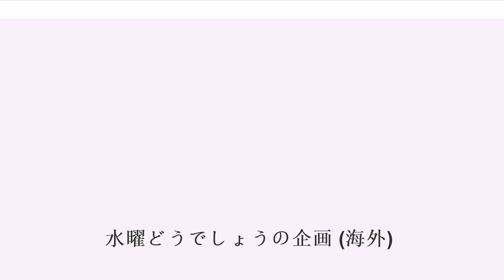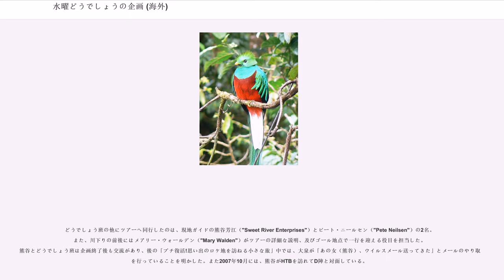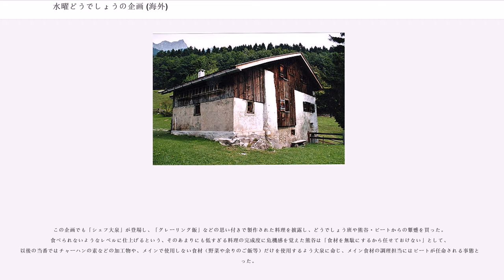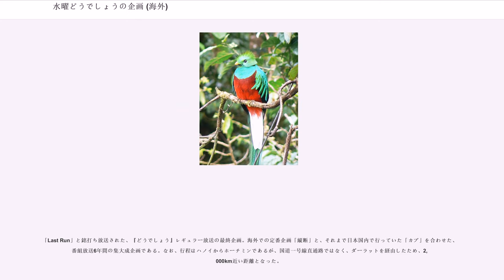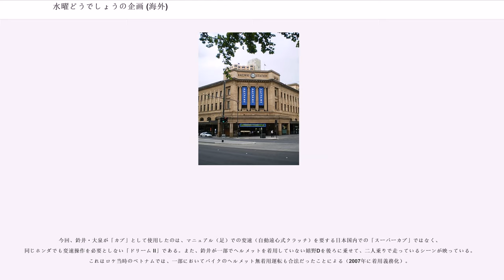水曜どうでしょうの企画 (海外)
水曜どうでしょうの企画 (海外)では、北海道テレビ放送制作のバラエティ深夜番組『水曜どうでしょう』で放送された企画の中から、「レギュラー放送」時（1996年10月から2002年9月）に海外ロケを中心にして放送された企画について述べる。

企画名については番組内で多数の呼び方がある企画があるが、本記事においては「水曜どうでしょうDVD全集」として発売した映像に付与されたものを正式タイトルとした。

ローカル局の深夜番組としては異例の、何日にも渡る海外ロケを行うのも『水曜どうでしょう』の特徴である。数か月分の制作費を一気に前借りしてロケをするため、海外企画の前後には制作費のかからない総集編やNG集、あるいは「シェフ大泉」「釣りバカ対決」などのいわゆる「お手軽企画」が放送されることが多い。『ヨーロッパ21ヵ国完全制覇』以降はおおむね半年に一度のペースで製作されている。

なお、「onちゃんカレンダー」企画でもどうでしょう班+安田顕（以下「安田」）は海外（ハワイ、ラスベガス）を訪れているが、企画の大半はスタジオでの撮影で行われており、海外企画としてもナンバリングされていないため、この項目ではなく「水曜どうでしょうの企画 (日本国内)」を参照。

2016年3月30日に、『ユーコン川160キロ 〜地獄の6日間〜』のDVDが発売されたことにより、どうでしょうレギュラー放送時における海外企画は全てDVD化された。

放送時のタイトルは「大陸縦断 〜オーストラリア完全制覇〜」。番組開始後3ヶ月あまりの1997年1月に敢行された、水曜どうでしょう初の海外ロケ。オーストラリアのダーウィン〜アデレード間をレンタカーで縦断する企画。椎名誠の著書「熱風大陸―ダーウィンの海をめざして」を参考に、椎名とは逆方向にオーストラリアを縦断した。

番組立ち上げの際、藤村忠寿ディレクター（以下「藤村D」）が鈴井貴之（以下「鈴井」）に話した「新番組では海外ロケを行う」という発言が実現。当初は途中で終了し帰国する予定であったが、「いける」と確信したどうでしょう班は酷暑、ハエの大群、ツイスターといった自然の驚異に苦しめられながらも完全縦断を達成した。道中、偶然にも塩湖を見つけ、この偶然の発見を「どうでしょうの原点」と言う藤村Dに対して、大泉洋（以下「大泉」）は「テレビであってはいけないこと」と、事前計画なしに進むロケに対して警鐘を鳴らした。

ゴール地点のアデレードに到着後、鈴井の口から大泉に「我々はこれから札幌に帰るわけです。『帰る』と言えば?何か振るものとかありますよね?」と告げられた。これを聞いた大泉は「ここからサイコロで帰る」と半分信じたのだが、実はこの発言は鈴井の機転を利かせたアドリブから生まれたプチドッキリだった。

レンタカーはトヨタ・ランドクルーザーを砂漠地帯向けに改良した車両を使用。「100km/h以上速度を出すとバーストする」などと注意を受けたが、何事もなくアデレードに到着。しかし、ゴール後に車は故障してしまい、トラックで運ばれて行った。ディレクター陣がレンタカー会社に事情を説明に行っている間、2人を待っている鈴井は大泉と一言も口を聞かなかったため、「車を壊して鈴井さんは怒っている」と大泉はすっかり怯えていた。しかし、その鈴井当人は、大きな企画を初めてやり遂げた達成感からか泣きそうになっていたという。

放送時のタイトルは「サイコロ韓国 〜韓国完全縦断〜」。何も知らない大泉を連れ出し、いきなり海外へ連れて行くといういわゆる「ドッキリ」要素が入った企画。

「サイコロの旅」をアレンジし、朝・昼・晩の食事場所およびメニューをサイコロで選び、実際にその場所へ移動するという企画である。移動には飛行機や列車、タクシー等の交通機関が使われた。しかし特急列車ムグンファ号では座席に座れずデッキで3時間半を過ごし、韓国にはないと思われた深夜バスにも搭乗（実は韓国は深夜バス大国であった）し、出演陣は疲労困憊してしまった。

グルメ企画ということだったが、店頭に到着した時点で「食事できる人」をカードを引いて抽選しなければならず（「全員食える」「全員食えない」「鈴井と大泉食えない」「ディレクター食えない」「鈴井食えない」「大泉食えない」の6枚）、場合によっては全員食べられない事もあるなど過酷な内容となった。なお、あまりにも食事にありつけなかったことから、サイコロで選ぶ食事以外は例外的に食べても良いことになり、釜山のマクドナルドで飢えをしのい...